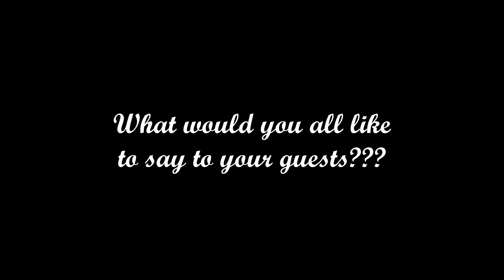10-9-21 Jennifer & William save the date!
Another one of our couples teamed up with Memory Maker Mark for a save the date video for their upcoming wedding at the Barn at French Mountain.  Enjoy!